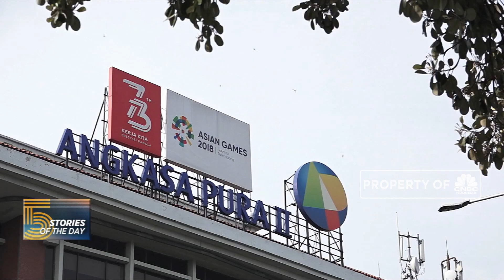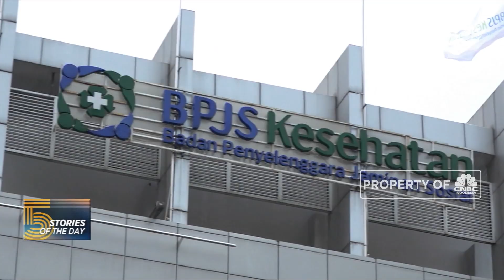5,2 Juta Peserta BPJS Kesehatan "Dimatikan"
Jakarta, CNBC Indonesia - Pemerintah akan menonaktifkan lebih dari 5 juta peserta peneriman bantuan iuran BPJS Kesehatan mulai 1 Agustus 2019. Staf khusus Menteri Sosial , Febri Hendri Antoni Arif mengatakan, kebijakan itu ditetapkan lewat keputusan data terpadu Kesejahteraan Sosial. Simiak informasinya dalam Evening Up 01/08/2019 berikut ini